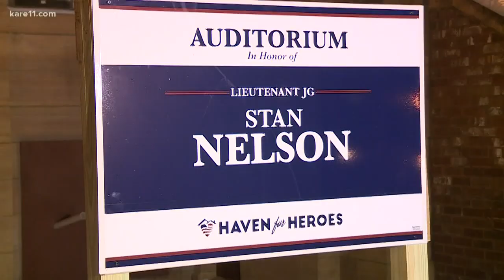99-year-old veteran honored with auditorium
Stan Nelson just turned 99 and tonight the auditorium at the former state hospital in Anoka-- officially bears his name.